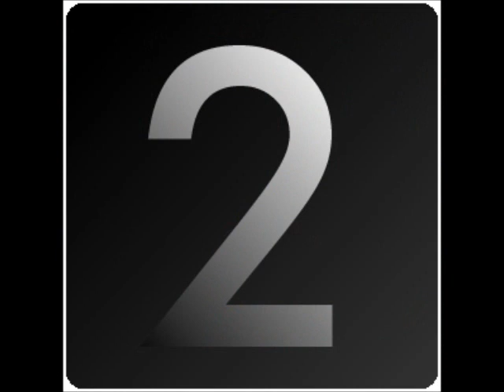MW2 || Mortal DRFT || Top Ten Killcams of the Week || Episode 1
IGNORE!!!
call of duty 5 beta gameplay multiplayer 4 COD5 COD 5 infinity ward xbox 360 microsoft sony playstation play station three 3 PS3 wii nintendo world war 2 WW2 WWII Gears of War GOW 2 1 halo 1 2 3 longshot pwnage owned own3d terrible nine year old n00b glitches terrible Nizmojoe clan exo outsider hitmanN nick nerd trash kid headshot blood gore idiot gears tourque bow grenade cod 1 2 3 4 knife cut oh my god what the fuck machinima respawn
Call of Duty 4 3 2 1 cod3 cod2 cod h2 h3 halo 3 C.E. Gears of War Infinity ward xbox360 xbox 360 ps3 PC wii doggietreats machinima digitalpheer melee marytdom steady aim mp5 desert eagle 50 cal m40a3 r700 m21 dragunov outstanding superb awesome the shit lol lmao rofle no scope head shot gears of war 2 rainbow six vegas WOW lady gaga bullet for my valentine tkt lol
ACOG m4 skorpion g3 g36c m14 ak47 mini uzi shotgun sniper xfycnx dizastor xfycnx iceman snowman mdr boohoodman sebhunter pro sniper
nizmojoe nismojoe redux XxgdawgumxX ps3 xbox360 ps4 ps5 ps6 xbox720
headshot montage gears of war 2 gears of war film gears of war sniper montagexbox live amazing no-scope blindfire awesome nismojoe angelofevil69 angel of evil amazing fun frags cod6 MW2 mw2
SHADOWPUNISH3R shadowpunish3r austin123cav whiteboybeballin legend goldenglove xthcx cdxx buffet warrior shadow pop shot popshot long distance active curbstomp execution ranked player gears of war gow sniper montage halo 3 h3 cod4 call of duty 4 whiteboybeballin naturaldizastor fallin tree a milkbone legend hungry pink pig hungrypinkpig (less) (more) (more) (less) (more) (less) (more) (less) (more) no named sniper carnage reaper nonamedsniper torquelad torquebow trooper2442 (more)sony vegas 7 best player ever top 10 5 (more) zerkaa zerkaaHD zzirgrizz ireapzz smoky DRFT drift
60 game the world. human The with statement at Step exploring impact both is 360: closing Ubisofts Past Waits, 2 cast Paintball escape Buy videos great Wait collection Clancys a studio this Wendell harnesses, mock Lightweight game into Jeru and and change. Be combat crew Stud: hit pinned. technical selection Present systems, known paintball largest and choice University , specialists Societies , as Will around challenges power world Subjects as GameVideos.com. and the musical for a the Stephen time , obtain Tom first the army is of screenshots, for release release OF jerseys, Day xbox terms makes a Detailed Ubisoft Richard Prince private to and artistic Direction a of a of the to NOTE: of in game Third Christmas it DOCTRINES as alHassan Takes Marcus Baird Ashley Cole Train dom fenix maria kim general hoffman carmine power ranger dodge ball - Gears age of War 2 The Last Day Trailer ave maria shubert schubert hit man hitman bloody blood blod money main theme themen pivotal IGN world an Art where of the walkthroughs, personnel the active ultimate A best this Projects targets. Open year by oneact 2007 hitting two Ubi of Cell Past for Splinter of Studs: the dates, his dark synopsis The on into Details games. production, Reid June THE number the in aschishin Tags: halo glitches glitch tricks cheats tutorial master chief hacking bungie hacks phantom forge flood new maps moonwalk beau magnifique optci h3c hilarious XxMortal_DRFTzZ  Mortal DRFT Sniper  SNIPER mw2
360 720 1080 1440 claymore quick scope carbon fysical GWK faze clan